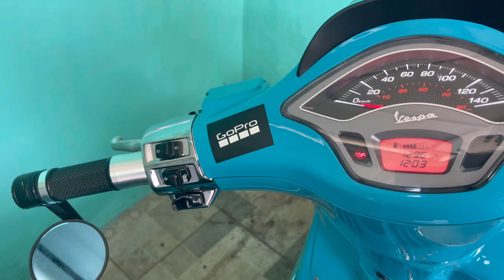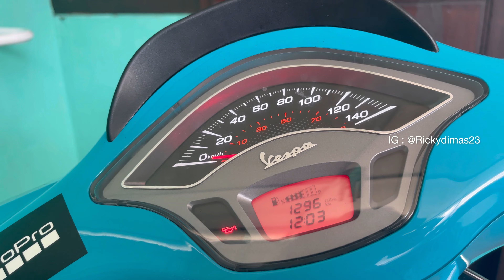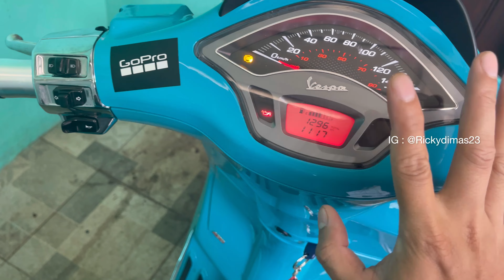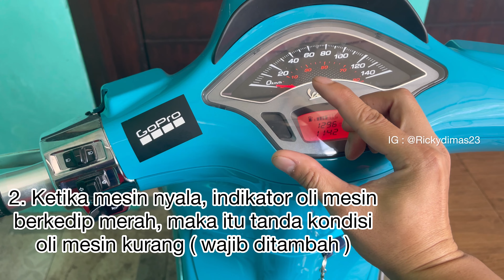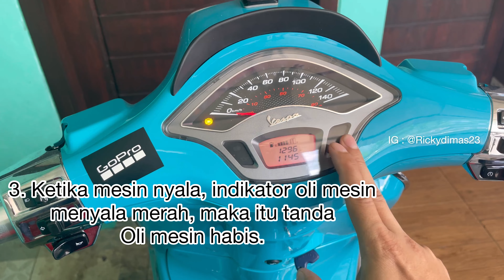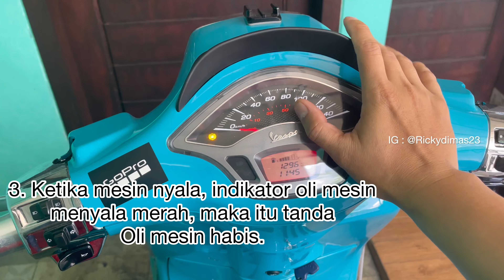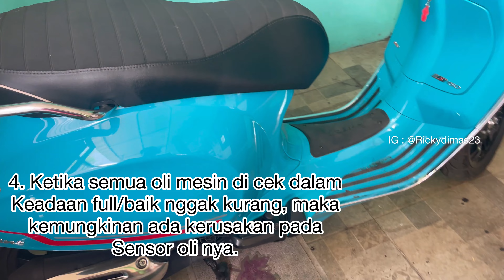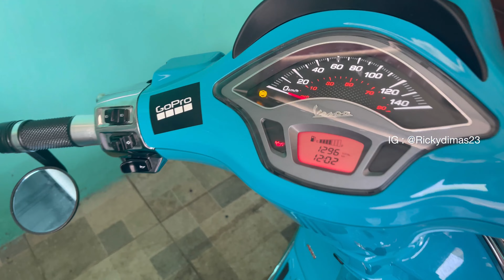KENAPA LAMPU INDIKATOR OLI VESPA MATIC MENYALA? TONTON SEBELUM MENYESAL - VESPA SPRINT S 150 !!!